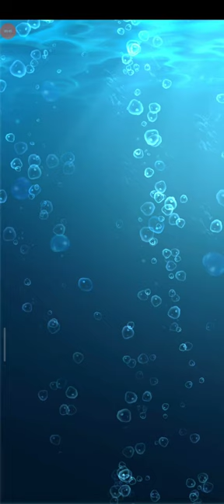World of Water - Gameplay Part 1 (Android, iOS) - All Levels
World of Water - Gameplay Walkthrough - Game made by StarFortune

📜Game Description
Friend or foe behind the seagrass? How many treasures lie hidden beneath the coral? What kind of stories are awaiting us? Join the World of Water to explore now! Starting from the Great Barrier Reef, you can break new ground, rebuild your home, assemble troops, challenge enemies lurking in the dark, and eventually become King of the Oceans! Your legend is yours to write!

Game Features
Unique Ocean Base
The Coral Reef is the habitat for deep-sea creatures. Therefore, planning and developing the Coral Reef is a crucial strategy for your Home to thrive! Here, you can also upgrade buildings, research evolutions, train troops, and build the marine habitat of your own. From the small Seaweed Bed to the giant Coral, you are free to enjoy the undersea world designed and developed on your own.

Match-3 Battles
Want to enjoy a relaxing yet fun elimination game? Come play our match-3 battles! You can defeat enemies while experiencing the joy of eliminating puzzle pieces.

Recruit Mysterious Heroes
In the depths of the ocean live a group of mysterious and powerful creatures known as Heroes. Recruiting them as your companions is definitely the best choice in the undersea world. Let these guardians of the ocean kingdom become your trusted partner: explore the mysteries of the ocean and forge your legendary story!

Strategy At Your Will
There are various types of troops and formations in the game. To adapt to rapid changes on the battlefield, you need to select the right combination of Heroes and troops according to different enemies. With proper formation and effective skill releases, you can easily defeat stronger enemies.

Global Cooperation
As the deep sea hides abundant creatures and resources, some may become your opponents. Join the strongest alliance and participate in battles with allies from all over the world. Under the alliance flag, you become invincible!

Help
If you encounter any problems, or have any question, we are here to help.
Official Facebook: @World of Water